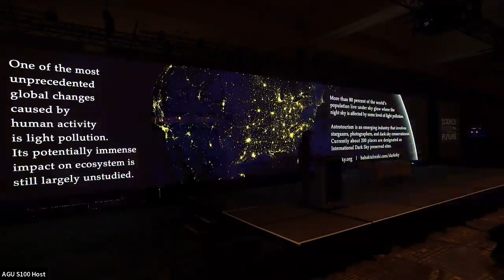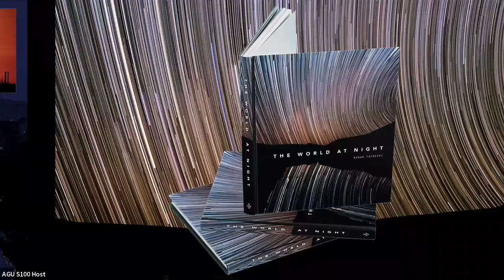AGU22 Plenery: Babak Tafreshi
Babak Tafreshi
SCIENCE PHOTOGRAPHER & CINEMATOGRAPHER
BOSTON, MA

FEATURED PLENARY

12:45PM (CT)
Grand Ballroom, McCormick Place
Babak Tafreshi is an Iranian-American science photographer, cinematographer, and National Geographic explorer. Since 2007, Tafreshi has directed The World at Night program with a team of leading night sky photographers across nearly 20 countries. The program’s mission to reveal the value of natural dark skies and impact of light pollution was captured through The World at Night, a book authored by Tafreshi and published in multiple languages. Tafreshi uses visual stories, timelapse motion, and virtual reality to create an understandable portal to wonders of Earth and sky. His work is recognized by the 2022 National Geographic Wayfinder Award, the Royal Photography Society Award for Scientific Imaging, and the 2009 Lennart Nilsson Award. In addition, the International Astronomical Union named the 2-km minor planet 276163 after Tafreshi.
Born in 1978 in Tehran, his passion for the night sky started in childhood with the first look at the moon through a telescope. He studied physics and worked as an astronomy and space journalist at Iranian astronomy magazine from 1997 to 2007, and presented in more than 100 TV programs and documentaries. He left Iran in 2011 and currently lives near Boston.